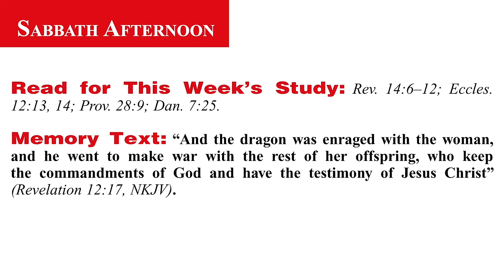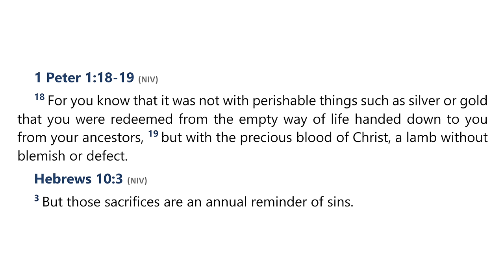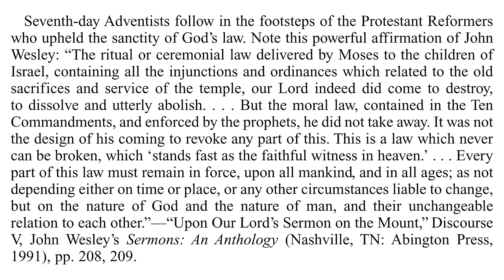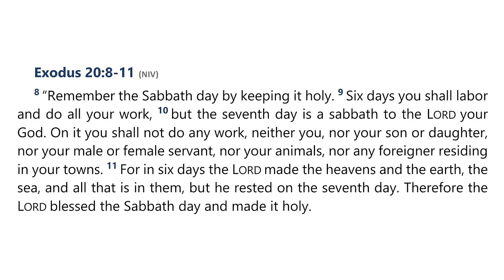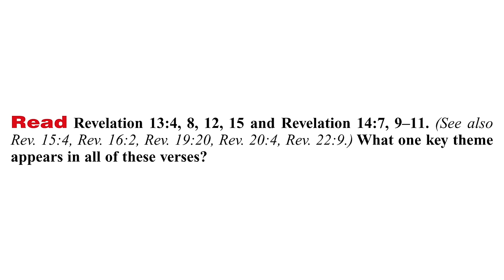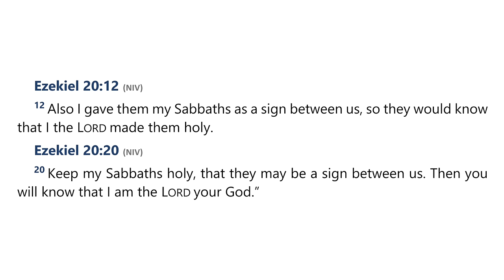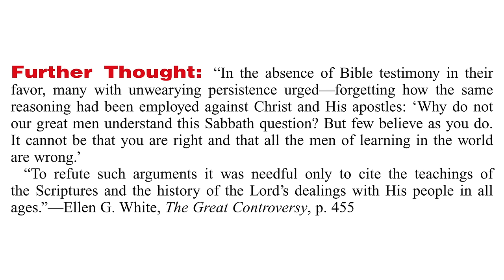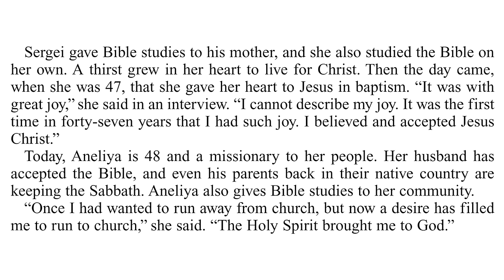2024 Q2 Lesson 09 – The Foundation of God’s Government – Audio by Percy Harrold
00:00 | Opening Prayer
01:50 | Sabbath Afternoon, May 25
05:31 | Sunday, May 26
10:35 | Monday, May 27
17:41 | Tuesday, May 28
23:26 | Wednesday, May 29
32:14 | Thursday, May 30
35:47 | Friday, May 31
39:07 | Inside Story

📖  Read for This Week’s Study:
Revelation 14.6–12; Ecclesiastes 12.13-14; Proverbs 28.9; Daniel 7.25

The Great Controversy — Chapter 26 — A Work of Reform